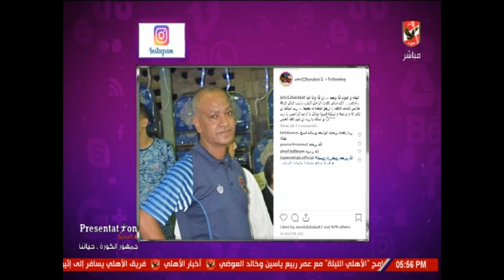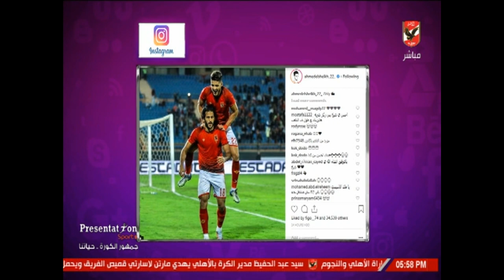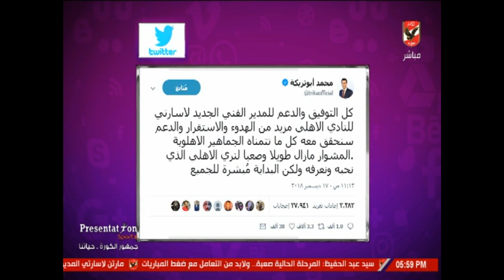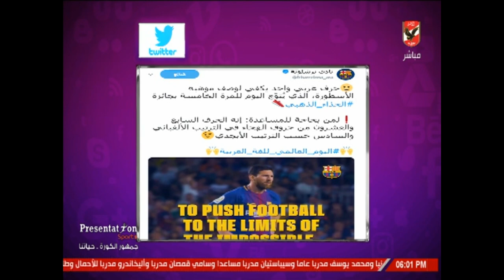شيما صابر تستعرض أخبار المحترفين في السوشيال ميديا